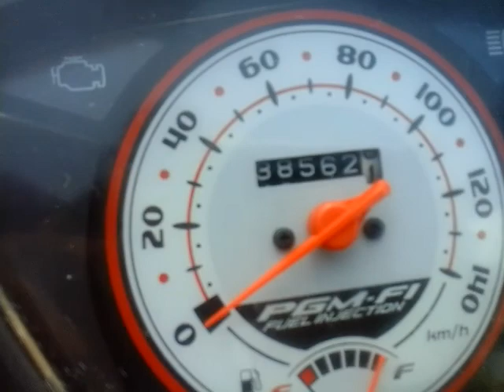Odometer bisa untuk mengukur jarak tempuh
Cara mengukur jarak tempuh sepeda motor..